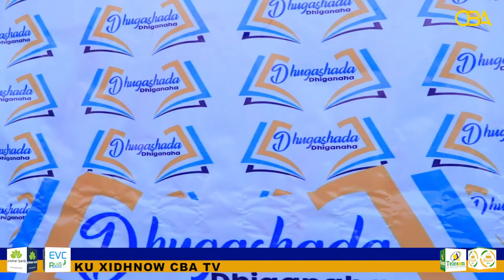"Sodon sano Kadib Kol Hadii Xafiiskii Maamulka Gobolka Awdal Kiro ku Jiro...." Mustafe Dakhare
"Sodon sano Kadib Kol Hadii Xafiiskii Maamulka Gobolka Awdal Kiro ku Jiro. " Aqoonyahan Mustafe Dakhare